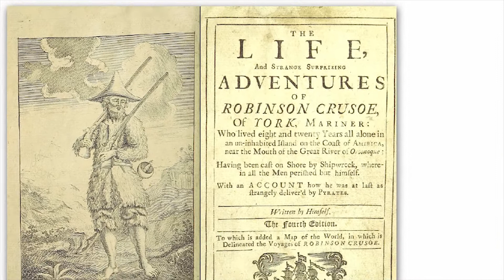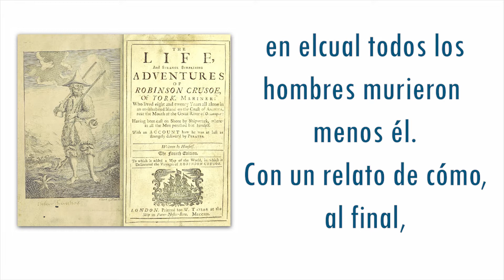Robinson Crusoe de Daniel Defoe: Un libro de aventuras en una época de colonizadores y puritanos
El libro Robinson Crusoe del inglés Daniel Defoe se ha covertido en un clásico a través de los años. Daniel Defoe imprimió en dicho libro gran parte de su pensamiento. De esta manera, Robinson Crusoe, hoy en día, es un texto que no debe faltar en ninguna biblioteca personal. Un libro que te encantará.